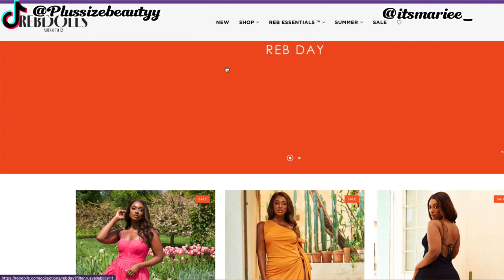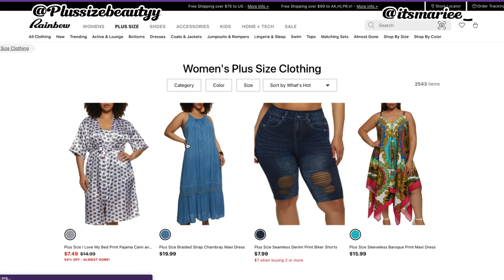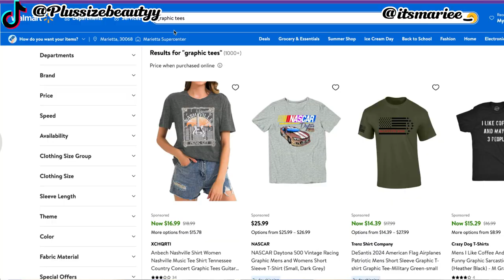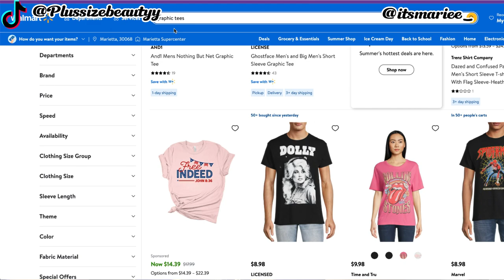WHERE TO BUY PLUS SIZE CLOTHES + Stores You Haven't Heard Of